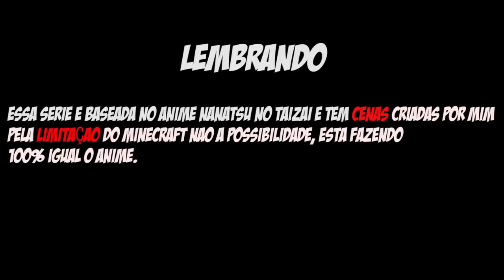Minecraft BAN PECADO DA GANÂNCIA - NANATSU NO TAIZAI #2 ‹ Sky ›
Eae bão ? Em Nanatsu no taizai, topei em ajudar Elizabeth, fui encontrar meu amigo Ban... ᕕ( ᐛ )ᕗ